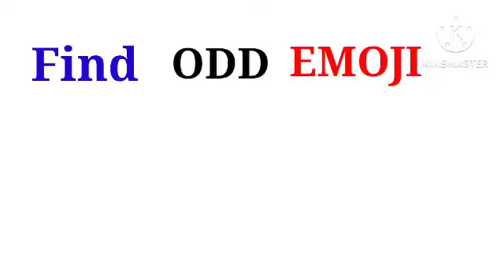Find The Odd Emoji Out | Spot The Difference Emoji | Emoji Puzzle Quiz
How good are you at paying attention to detail? How good is your eyesight? Bright Side challenges you to check yourself: how quickly can you pass our test? Spot the object that differs from others.
How observant are you? Try to pass our test to find out! You will have a certain time for it - depending on the difficulty level.Description

Tim Gaming
32
Likes
13,773
Views
Feb 23
2023
We will then watch the clip you've sent us and if we like it, we will feature it in a future Tim video!Find the Odd Emoji, a youtube game!

findtheodd oddemojioneout emoji oddoneout riddlesFind The Odd Emoji Out | Spot The Difference Emoji | Emoji Puzzle Quiz | Find the differenceFind The Odd Emoji Out | Spot The Difference Emoji | Emoji Puzzle Quiz | Find the difference emoji challenge. Complete all finding the emoji puzzles before the time runs out! In each puzzle there is one emoji slightly different from the rest. Find the odd one out ! These are easy picture puzzles anyone can solve.